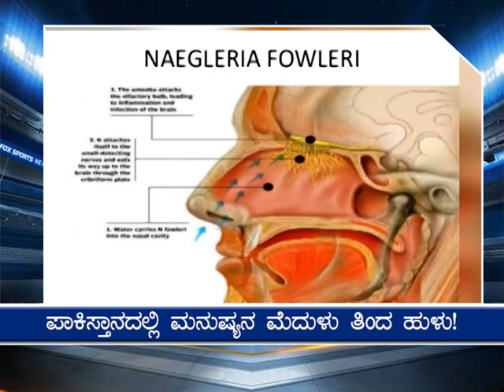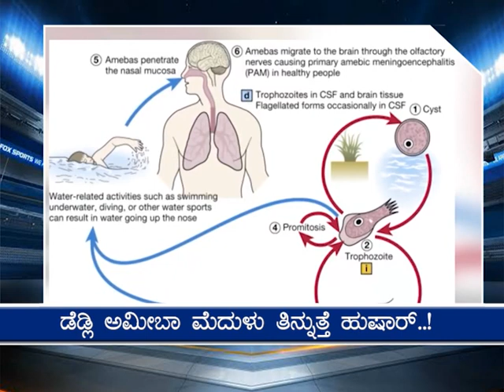ಪಾಕಿಸ್ತಾನದಲ್ಲಿ ಮನುಷ್ಯನ ಮೆದುಳು ತಿಂದ ಹುಳು!